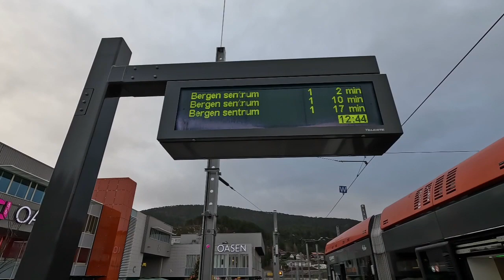The New Light Rail ln Bergen ls Faster Than The Subway ln New York . BERGEN FYLLINGSDALEN.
Open local Super Subway Bergen Fyllingsdalen.
Perfect mobility for local travelers.